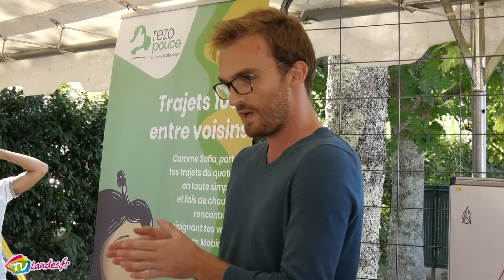Saint Martin de Seignanx 220921 Seconde Inauguration de la Vélorution du Seignanx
Le 21 Septembre avait lieu l'inauguration de la voie verte du Chemin de Grandjean de Saint-Martin-de-Seignanx dans le cadre de la "Vélorution" du Seignanx. Pour l'occasion, les enfants du centre de loisirs de la ville étaient présents pour participer à des ateliers de sensibilisation aux mobilités douces.